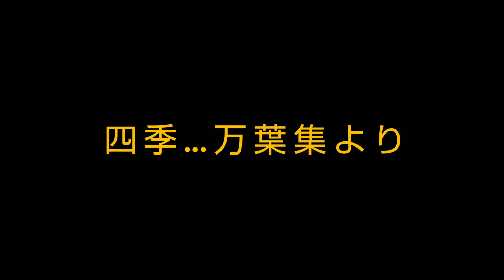四季…万葉集より 小柳淳子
■2022╱2／6■

【梅田オールウェイズ】

『小柳淳子 sings 小柳淳子』
…Tribute to Junko Koyanagi…

小柳淳子 vocal

市瀬由紀  flute
住吉健太郎  guitar
小場真由美  piano
荒田健司  keyboard
渡辺篤紀  bass
鈴木泰徳  drums